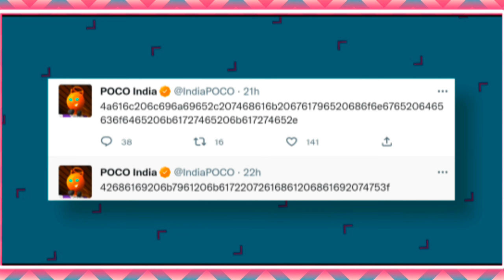New :- Tech News 📰🗞️...... POCO X5 India Launch, Redmi Note 12 Coming, Vi 5g 😔, Redmi K60 Series 🤩,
hyy.

.TECH SUBHAJIT.

and this video mobile phone

and thanks 😊.

New :- Tech News 📰🗞️. POCO X5 India
 Launch, Redmi Note 12 Coming, Vi 5g 😔, Redmi K60 Series 🤩,